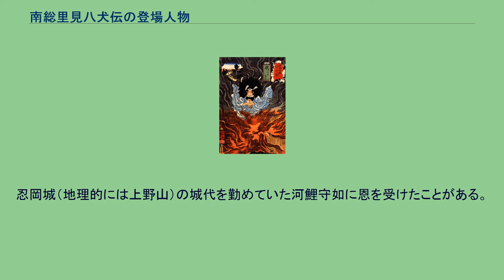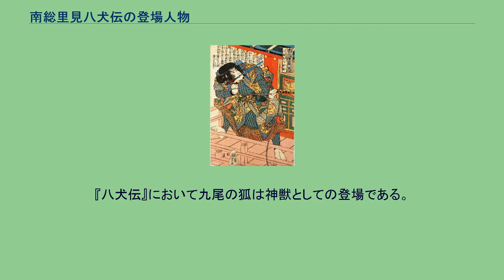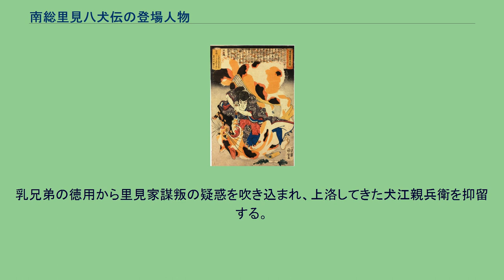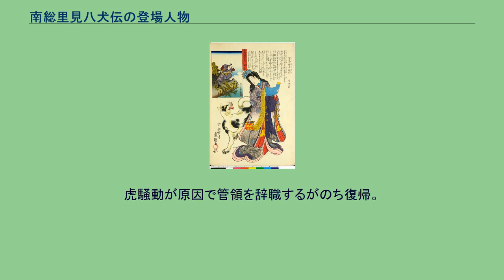南総里見八犬伝の登場人物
南総里見八犬伝 」 南総里見八犬伝の登場人物 南総里見八犬伝の登場人物（なんそうさとみはっけんでんのとうじょうじんぶつ）は、曲亭馬琴の読本『南総里見八犬伝』に登場する架空の人物（架空の動物や妖怪も含む）のうち主要なものの一覧である。
歴史上実在する人物をもとにした人物も登場するが、フィクションである『八犬伝』内の記述とは区別する。
史実の事績は当該の項目を参照すること。
物語への登場順に記載している。
物語を主導する八人の青年達。
共通して「犬」の字を含む名字を持つ彼らは、仁・義・礼・智・忠・信・孝・悌の文字のある数珠の玉（仁義八行の玉）を持ち、牡丹の形の痣を身体のどこかに持っている。
関八州の各地で生まれた彼らは、それぞれに辛酸を嘗めながら、因縁に導かれて互いを知り、里見家の下に結集する。
そして、関東対戦（対管領戦）の勝利に貢献した後、里見家二代当主・里見義成の八人の娘をそれぞれ妻とし、城を与えられ重臣となる。
八人には子供も生まれた。
時は流れ、明応9年（1500年）、犬士たちの痣や珠の文字は消え、奇瑞も失われた。
白濱延命寺にて里見季基六十年忌・義實十三年忌の後、八人は丶大の要望で安房の四周に配する仏像の眼として犬士たちに数珠玉を返上させる。
里見家第三代当主・義通が没すると、高齢になった犬士たちは子供達（二世八犬士）に家督を譲り富山に籠った。
その二世八犬士は義通の弟である里見家第四代当主・実堯に仕えた。
ある時、二世八犬士が八犬士が住む富山の庵を訪れたが、八犬士は里見家に内乱が起こることを予告、二世八犬士に他郷に去るように諭し、消えていった。
彼らは仙人となったことが示唆されている。
その予告を聞いた二世八犬士は実堯に病をかこつけ暇乞いをし許され、他郷に走る。
そして八犬士の予告通り、実堯とその甥で三代当主・義通の子であり、実堯が家督を譲った第五代当主・義豊との間に内乱（天文の内訌）がおこる。
その内乱は義豊が実堯を殺害し、義豊が実堯の子である義堯に敗れたことで終結。
義堯が里見家第六代当主となる。
二世八犬士の子供達である三世八犬士（大半が八犬士の子供同士が結婚してできた世代、毛野の子供二人は他の犬士の子供と結婚しなかった）は義堯の代になり、再び里見家に仕えた。
歌川国芳「本朝水滸傳豪傑八百人一個・里見八犬子の内犬塚信乃戍孝」 長禄4年（1460年）7月戊戌の日、武蔵大塚で生まれる。
父は犬塚番作、母は手束（たつか）。
使用する太刀は足利家の宝刀・村雨丸、脇差は桐一文字。
番作夫婦には3人の子があったが、いずれも育たずに夭折している。
手束が子を願って滝野川の弁才天に参拝した帰り道で神犬に騎乗した神女（伏姫神）に遭遇し珠を授けられるが、この時は取りこぼしてしまい、代わりに傍らにいた仔犬（与四郎）を連れて帰る。
その後出産したのが信乃である。
元服まで性別を入れ替えて育てると丈夫に育つという言い伝えに母が願いを託したため、女名をつけられ、女装されながら育てられた。
作中の番作の説明によれば、「しの」は「長いもの」を意味する古語であり、また番作夫婦が出会った信濃国に通じる。
信乃が幼いときに母と死に別れる。
文明2年（1470年）、信乃が11歳のときに父が「御教書破却事件」で自害する。
信乃は父の後を追おうとし、瀕死の与四郎犬を介錯した際、その首から飛び出した珠が腕に当たり、痣が生じた。
番作の遺言に従い、大塚蟇六・亀篠夫婦に引き取られ、その養女・浜路を許婚とした。
また、大塚家に下男として使役されていた額蔵（犬川荘助）と同じ縁にあることを知る。
村雨は父の自害の際に渡された。
いつの日か足利家に返すことを願っているが、伯母夫妻はこれを奪取しようと図っている。
文明10年（1478年）、19歳になった信乃は、浜路の懇請（浜路口説き）を振り切って許我に旅立つものの、村雨はすりかえられていた。
このため許我では間者と思われ、芳流閣で犬飼現八と組討を演じる。
以後、行徳の古那屋で破傷風を患い、山林房八夫妻の犠牲により蘇生した。
荒芽山で犬山道節から村雨を返却されて以降は再びこれを佩刀とする。
甲斐では浜路姫と出会い、その身体を借りた亡き許婚の浜路の魂から想いを伝えられる。
鈴茂林の仇討ちに便乗した扇谷定正との戦いでは、五十子城を攻め落とし、民衆のために倉を開放して墨書を残した。
管領戦では犬飼現八とともに国府台に出陣し、山内顕定・足利成氏と対戦。
大穴に落ちた犬江親兵衛の危機を救って、房八夫妻に...